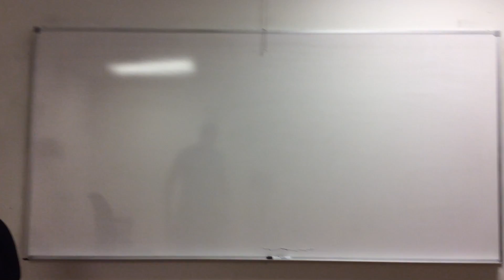Hospitality Health and Fitness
Our Vision Video